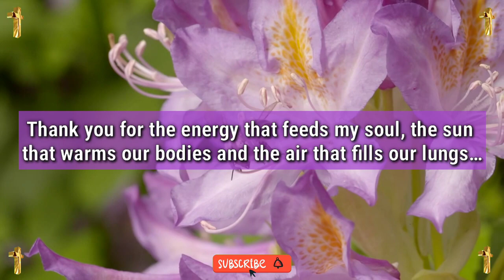Jesus dream 💫 prophetic word 🗒️ prophetic dream 💫 god's message today | God says(1)